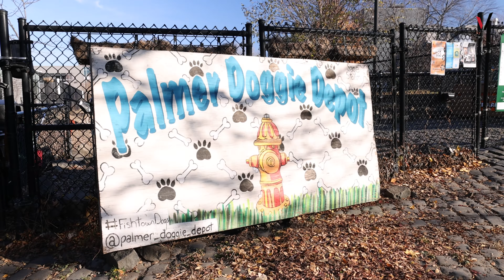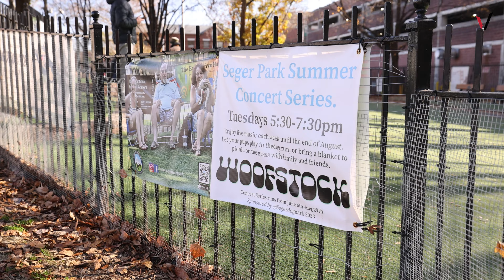Venture Philly's Guide to Unleashing The Best Dog Parks in Philly!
Philly is considered to be a very dog-friendly city. In addition to the parks, green spaces, and walking trails, there are also dog-friendly businesses, cafes, and restaurants you can visit with your pup. Now let’s go explore some dog parks!

Start Your Home Buying Process by talking to our Trusted Lender:
Crown Mortgage

Table of Contents:
0:00 - 0:21 - Intro
0:22 - 0:36 - Location
0:37 - 1:11 - Palmer Doggie Depot
1:12 - 1:56 - Piazza Dog Park
1:57 - 2:33 - Mario Lanza Park
2:34- 3:06 - Seger Dog Park
3:07 - 3:40 - Schuylkill River Dog Park
3:41- 3:58 - Outro